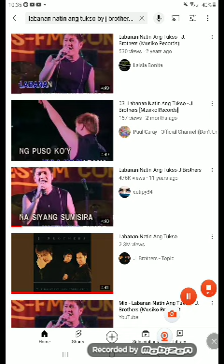mobizen 20220909 223327